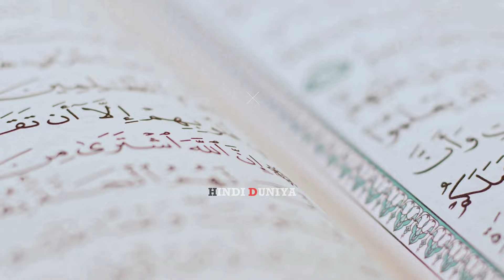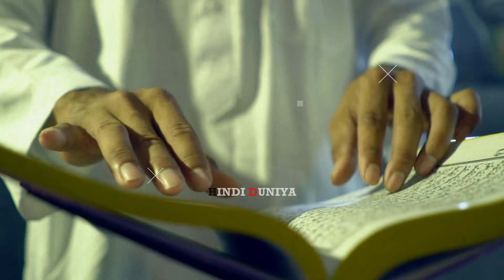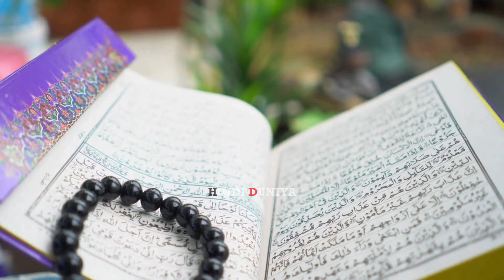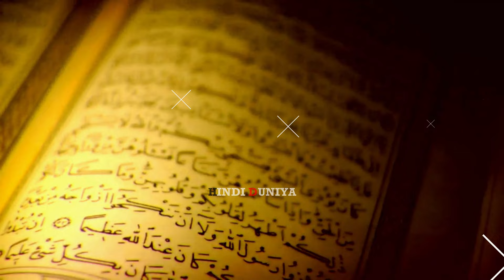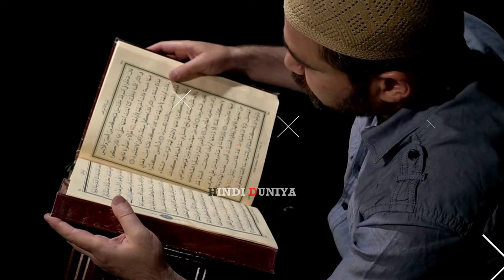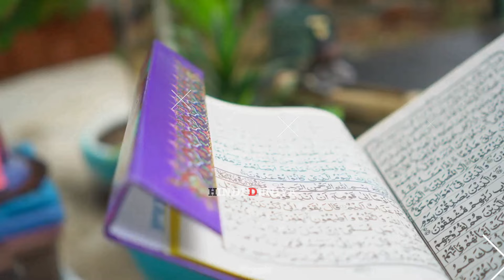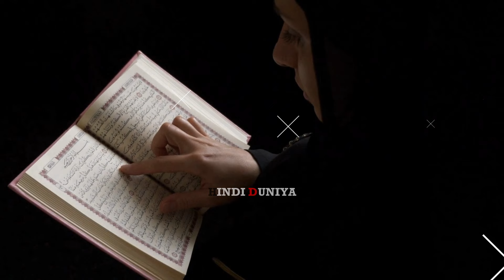अल्लाह कौन है || अल्लाह को किसने पैदा किया || Who is Allah of Muslims ? || Who gave birth to Allah ?